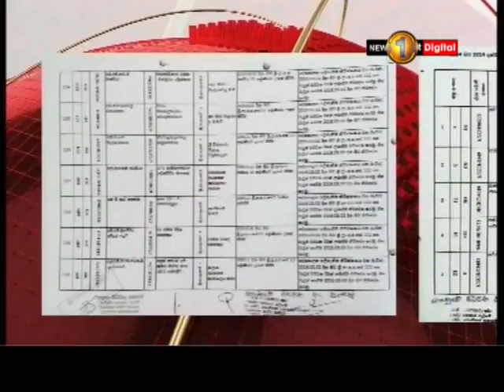Education Administrative Service in jeopardy